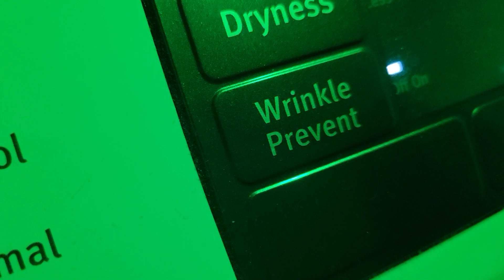Maytag dryer with balls